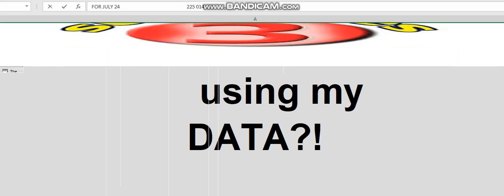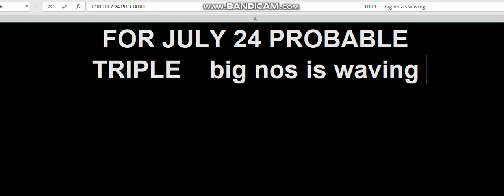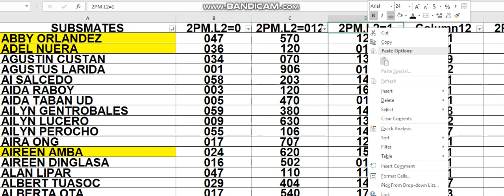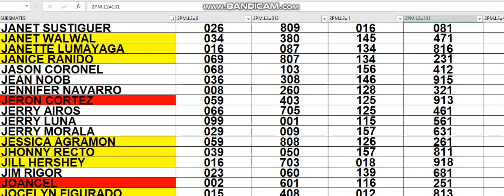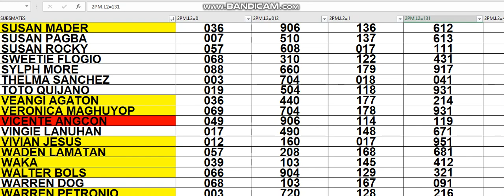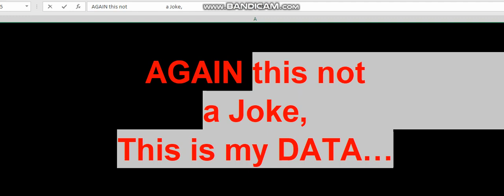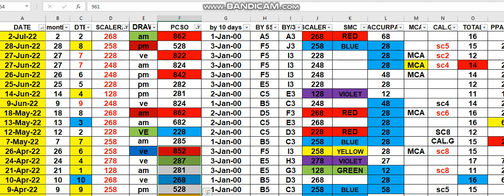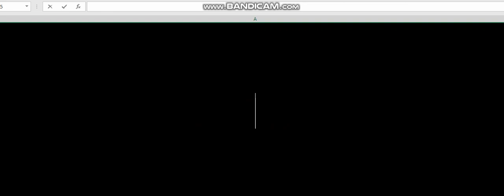JULY 24 2022 HOW TO WIN 3D LOTTO CHALLENGE AS EARLY TODAY 2PM USING